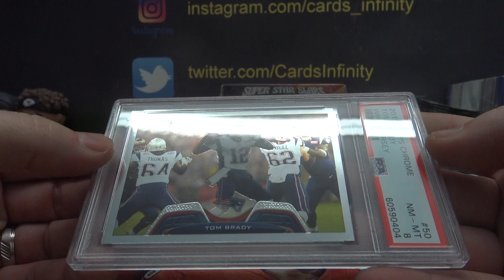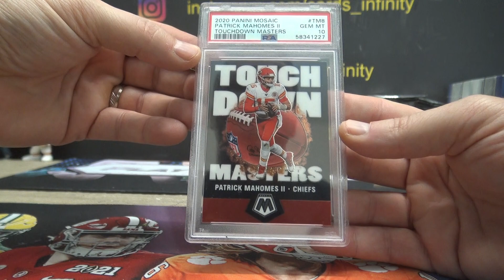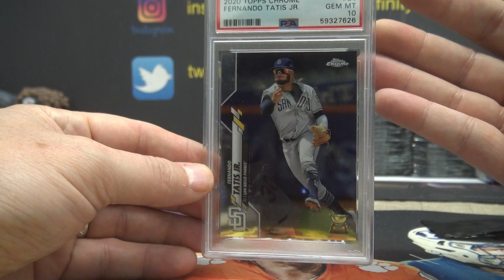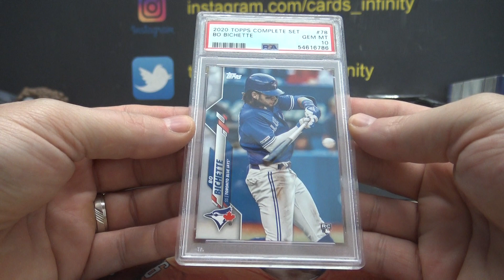2022 Super Star Slabs 5 Box Break # 3